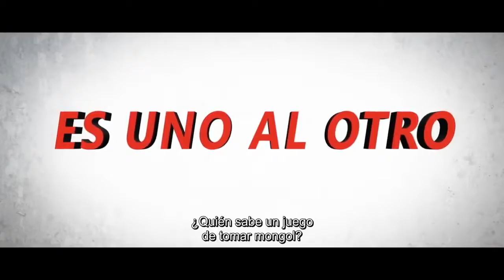Una Pareja Dispareja Tráiler oficial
Una pareja dispareja